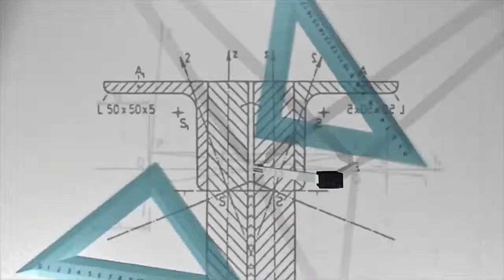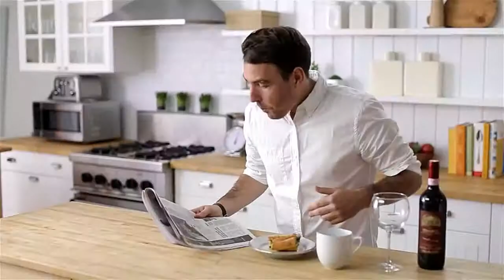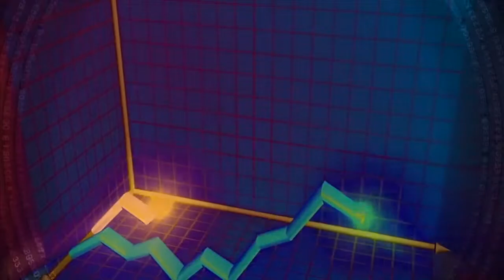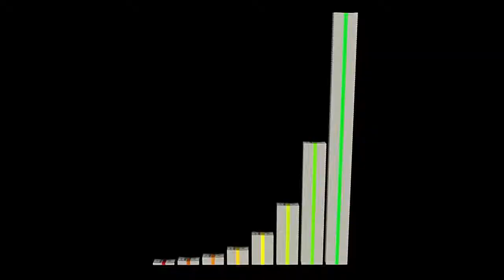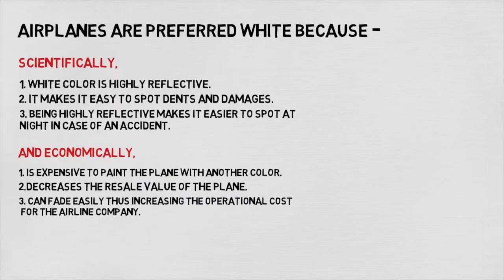ज़्यादातर Aeroplanes सफेद क्यों ?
We've seen a lot of airplanes in our life,but one thing is similar in them is the are white painted most of the time but why ?

1) Why most planes are painted white ?
2) what is reflection ?
3) hawayi jahaz safed kyun hota hai